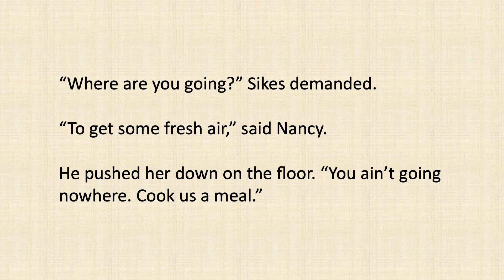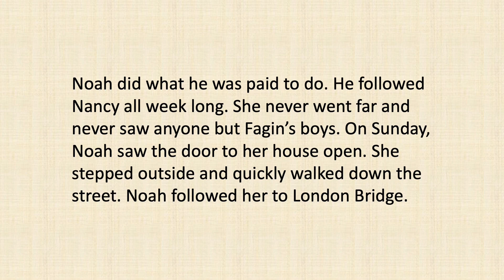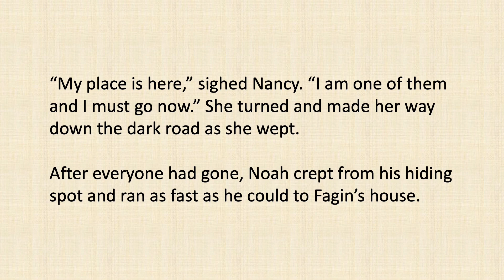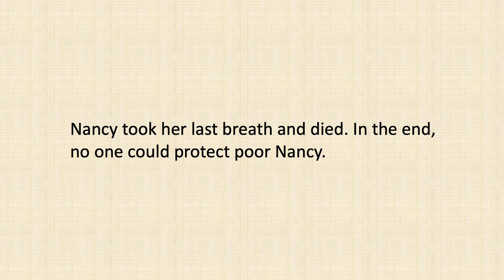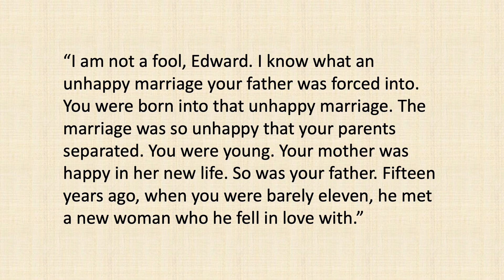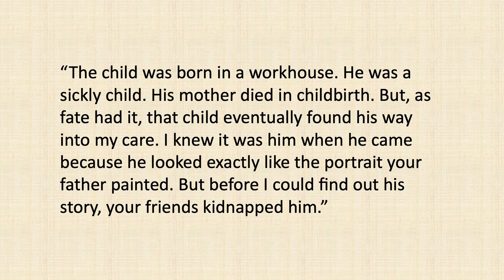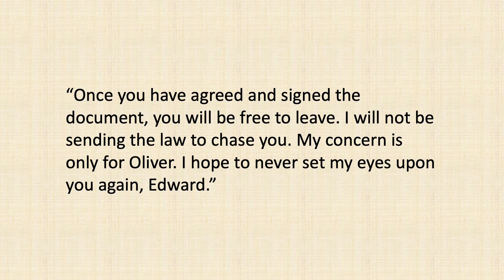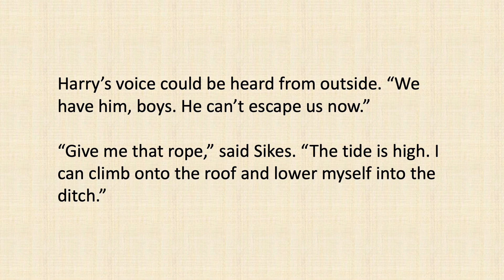World Famous English Story | Oliver Twist - by Charles Dickens | Part 8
Part 8: Nancy's meeting with Rose and Mr. Brownlow was discovered by Fagin's man. Nancy's partner was very angry and decided to punish her.

Найкращий спосіб вивчити нову мову – це дивитися, слухати та читати вголос. Відео цього каналу можуть допомогти вам покращити знання англійської, якщо ви продовжуєте дивитися, слухати та читати їх.

Najlepszym sposobem na naukę nowego języka jest oglądanie, słuchanie i czytanie na głos. Filmy z tego kanału mogą pomóc Ci poprawić znajomość języka angielskiego, jeśli będziesz je oglądać, słuchać i czytać.

La mejor manera de aprender un nuevo idioma es viendo, escuchando y leyendo en voz alta. Los videos de este canal pueden ayudarlo a mejorar su dominio del inglés si sigue viéndolos, escuchándolos y leyéndolos.

学习一门新语言的最好方法是看、听和大声朗读。假如您不断观看、收听和阅读这频道的视频，肯定可以帮助您提高英语水平。

A melhor maneira de aprender um novo idioma é assistindo, ouvindo e lendo em voz alta. Os vídeos deste canal podem ajudá-lo a melhorar sua proficiência em inglês se você continuar assistindo, ouvindo e lendo.